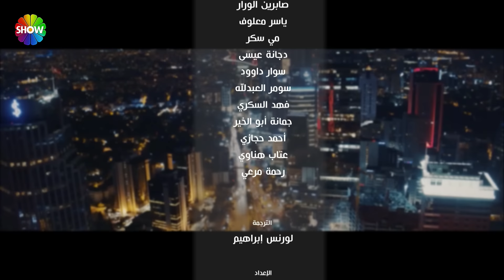الحلقة 58 علي رضا - HD دبلجة عربية